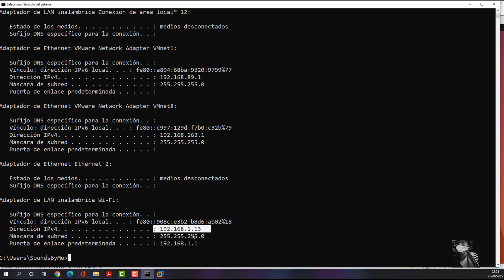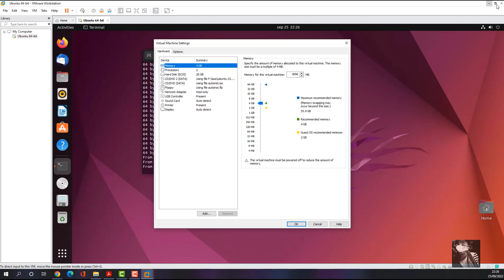CONECTIVIDAD ENTRE VM Y MÁQUINA FISICA CON VMWARE PRO